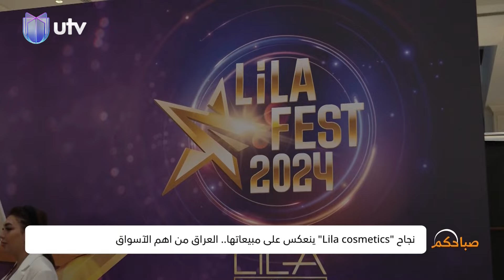نجاح “Lila Cosmetics” ينعكس على مبيعاتها.. العراق من أهم الأسواق